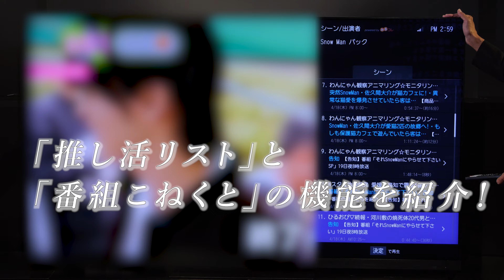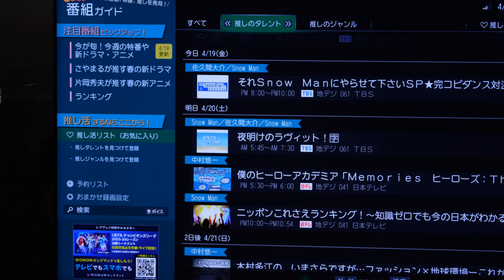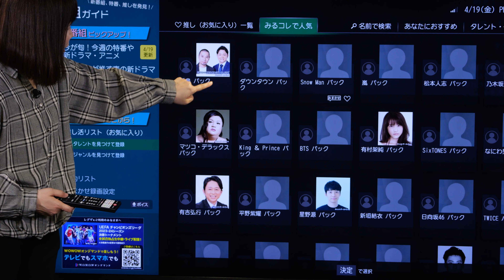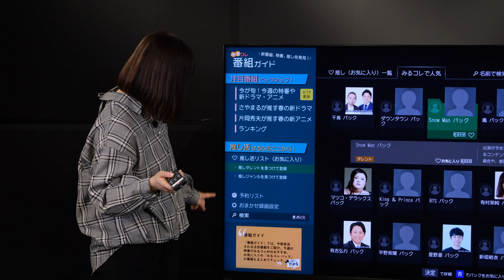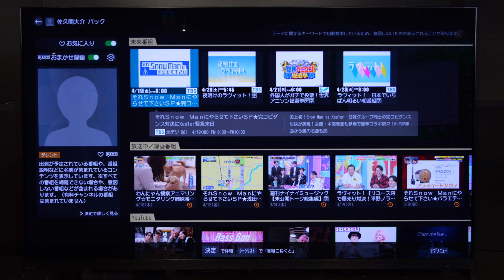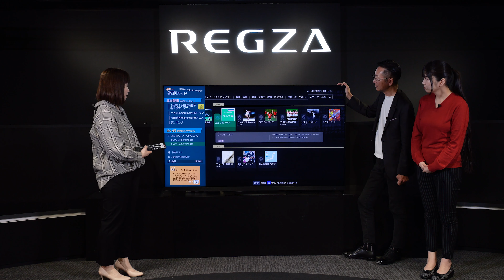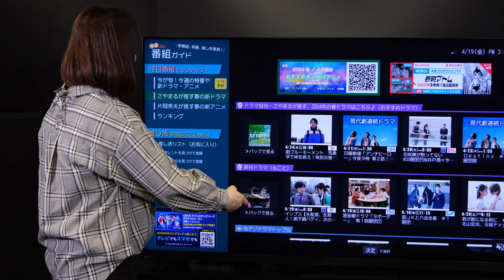【レグザなら推しの番組を見逃さない！】レグザの使い方徹底解説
「推し活」をしている方必見！　今回は、「推し文化」をこよなく愛するTVS REGZA の社員が、レグザブランド統括マネージャーの本村裕史と声優の小岩井ことりさんと共に「推し活」に役立つ機能を紹介します。

最初に紹介するのは新「みるコレ」に追加された「推し活リスト」。タレント名やジャンルのパックを登録すれば、推しの番組出演スケジュールを作れる機能について、実演しながら解説します。さらに、見たかった番組の放送・配信先などが分かる「番組こねくと」機能についても紹介します！

【メニュー】
0:00 オープニング
1:13 「推し活リスト」をチェック！
2:10 推しの登録方法をチェック！
3:39 推しの探し方をチェック！
5:08 推しジャンルの登録方法をチェック！
5:53 「番組こねくと」をチェック！

[プレイリスト]レグザブランド統括マネージャー本村裕史のレグザ劇場